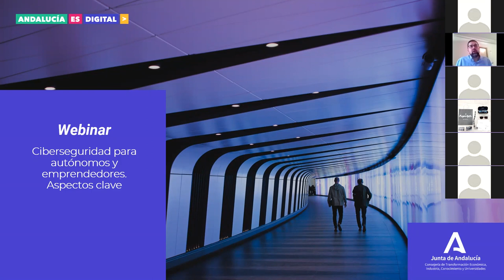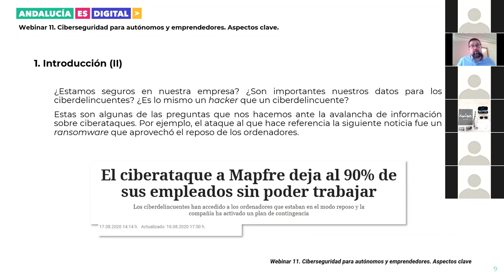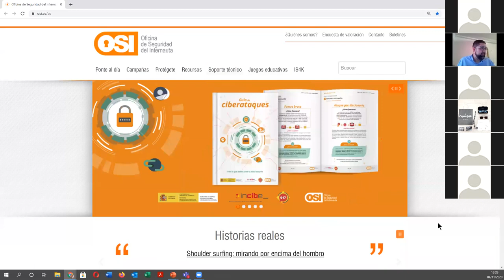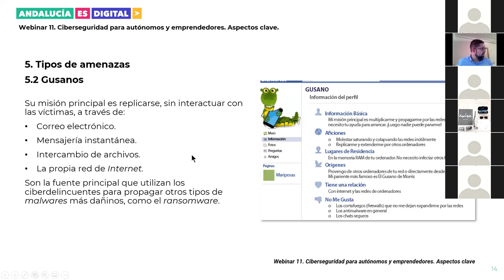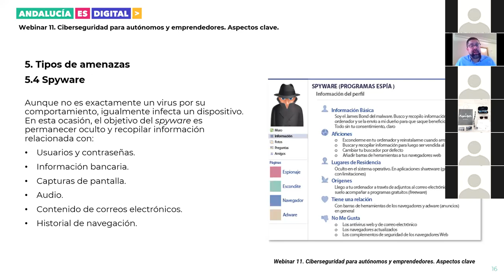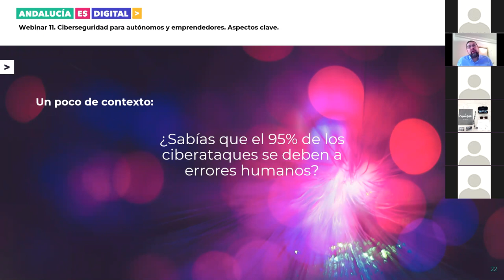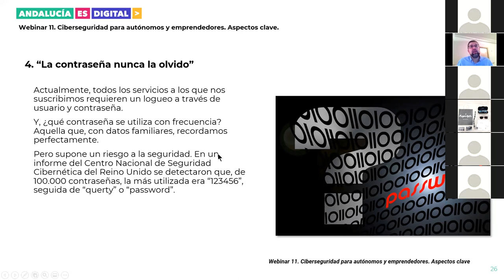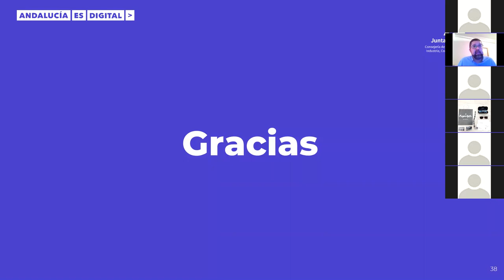Ruta 3. Webinar 11. Ciberseguridad para autónomos y emprendedores. Aspectos clave